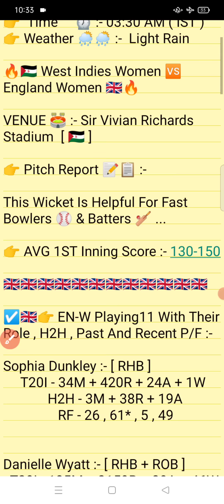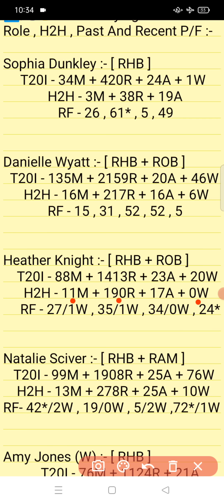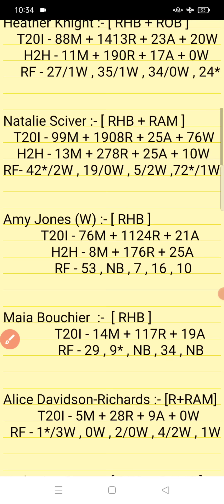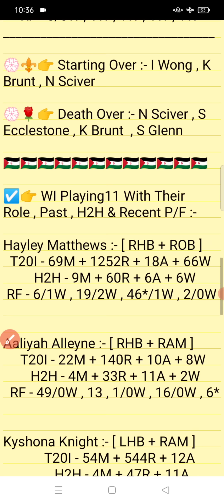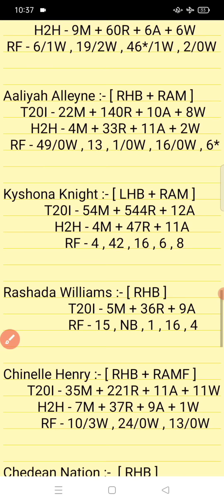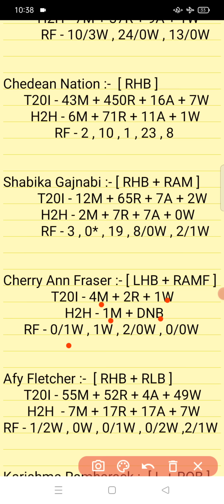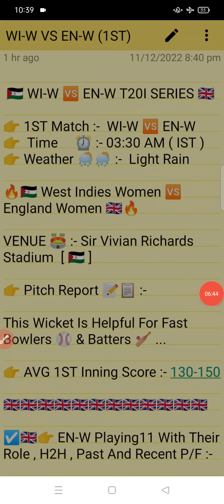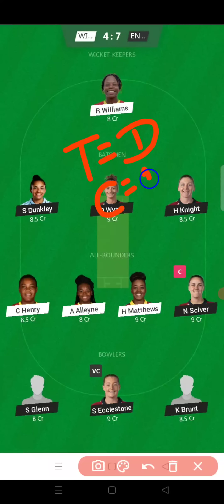WI-W vs EN-W || EN W vs WI W Prediction || WI-W VS EN-W 1ST T20I MATCH